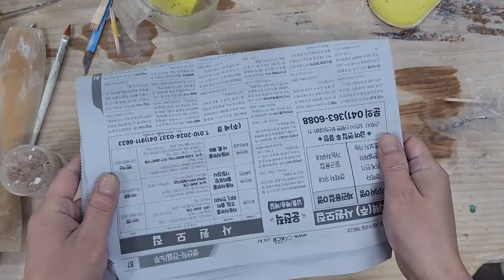3.도구 사용법 및 비교 3-2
집에서 도자기를 한두번 정도 만들어보시고 싶으신 분들을 위한 기초영상 두번째 입니다.
도구에 대해 알아보고 사용법도 같이 알아보아요~